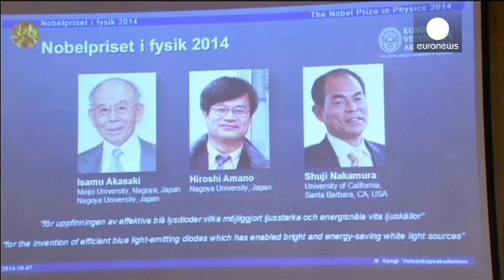Nobel Prize For Physics 2014 - Announcement And Comment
Japanese scientists Isamu Akasaki and Hiroshi Amano and American Shuji Nakamura on Tuesday (October 7) won the 2014 Nobel Prize for Physics for inventing a new energy-efficient and environment-friendly light source, leading to the creation of modern LED light bulbs.

In a statement, the Royal Swedish Academy of Sciences awarding the 8 million Swedish crown (1.1 million U.S. dollar) prize, said that with the advent of LED lamps "we now have more long lasting and more efficient alternatives to older light sources".

Nakamura, who was born in Japan but is a U.S. citizen, and works at the University of California, was woken up by a phone call by the Permanent Secretary of the Royal Swedish Academy of Sciences.

"Oh yes. Amazing, unbelievable," he said on a crackly telephone line during the news conference following the announcement.

According to the Academy, about one fourth of word's electricity consumption was used for lighting purposes, and the LEDs contributed to saving the Earth's resources.

Professor in Physics, Bjorn Jonson, said this year's award was in the spirit of the prize's founder - dynamite inventor and business tycoon Alfred Nobel.

"It is in the spirit of Nobel that it's to the benefit of mankind because to have light is important for us but we've had LED lamps before, but what was needed was blue light. One had green and red before but in order to create white light, which we need, we needed the blue also," he said.

"One and a half billion of people on Earth have no access to electricity grids. That means that they cannot get light but now with a solar cell, a battery and a LED lamp, they can start to read in the evenings instead of sitting in the darkness," he added.